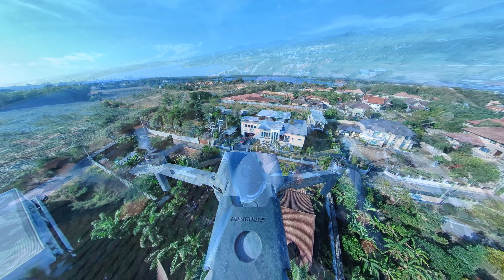THE SUN AND THE MOON, PATTAYA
One of the best sunrises i have seen and Some fun at Lake Mapracharn Pattaya.